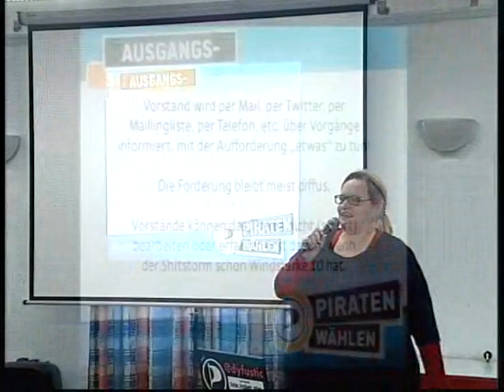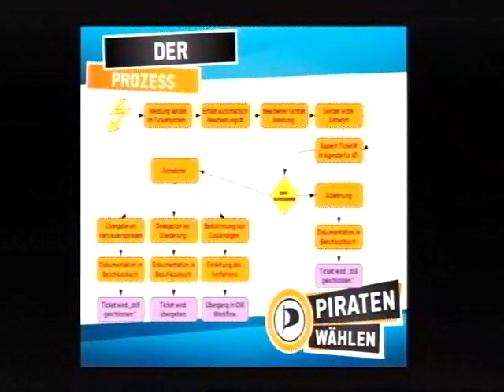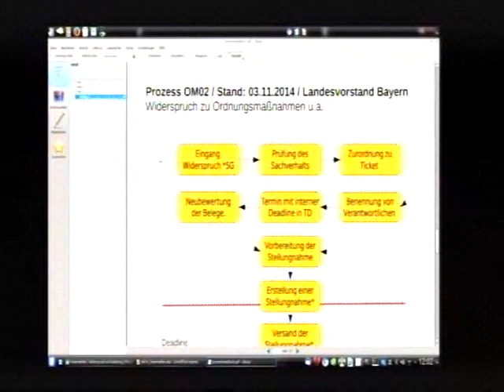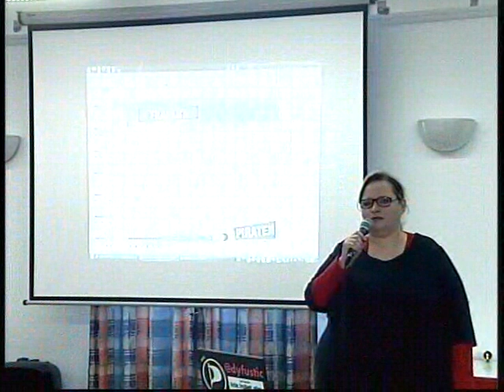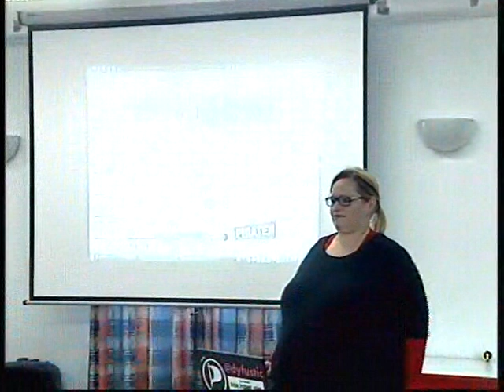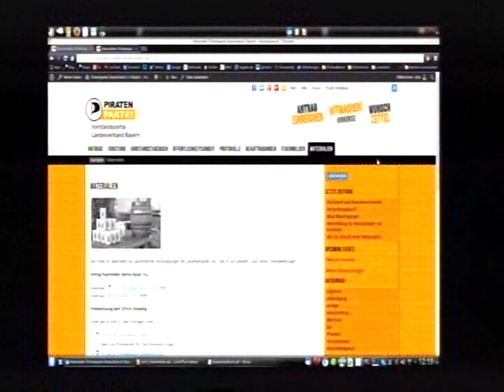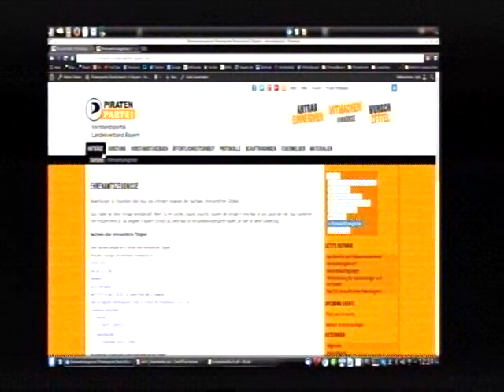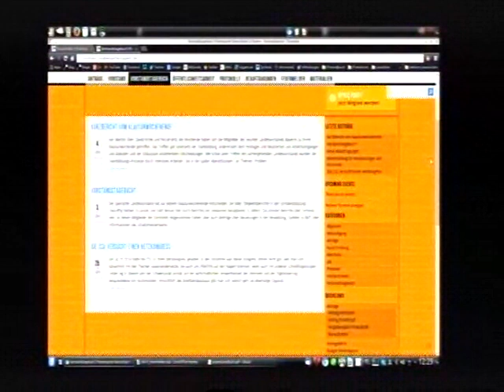Marina Kassel 14.2: Feuermelder - Das Shitstorm-Präventionstool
Nicole Britz (@dyfustic) stellt den Feuermelder der Piratenpartei Bayern vor. Dieses Tool soll Beschwerden und Anträge auf Ordnungsmaßnahmen nüchtern und strukturiert erfassen und so die Vorstandsarbeit erleichtern. Außerdem werden weitere Tools für die Vorstandsarbeit kurz vorgestellt.